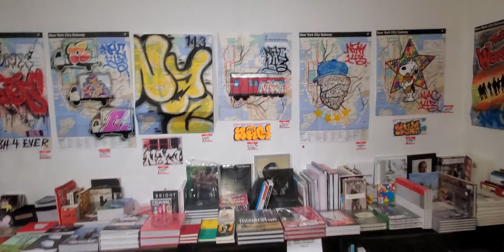NYC GRAF PHOTOGRAPHER LEGEND Kurt Boon show 'slaps and maps' @ The Village Works NYC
DJ LV talks with underground art and culture photographer and author Kurt Boon
at Village Works NYC July 13 2022 about his current show 'Slaps & Maps" follow him at ‎@Kurt Boone  and follow the Bay Sesh thebaysesh @thebaysesh
video by punkmode